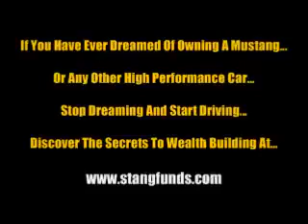Supercharged 2003 Mustang Cobra SVT